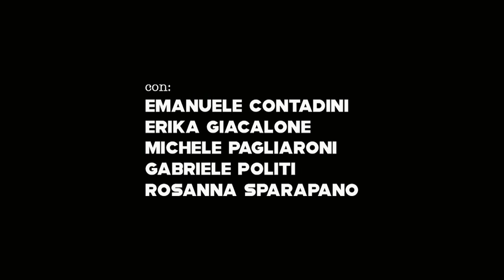OTELLO - Tragicommedia dell'Arte // COMPAGNIE ROMANTICA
OTELLO
Tragicommedia dell'Arte

Da William Shakespeare
Regia Carlo Boso
Produzione Compagnie Romantica

Con Emanuele Contadini, Erika Giacalone, Michele Pagliaroni, Gabriele Politi e Rosanna Sparapano

Costumi e fondale Sonia Signoretti
Consulenza musicale Davide Barbatosta
Maschere Yohan Chemmoul e Alessandra Faienza
Disegno luci Francesco Mentonelli
Scenografie Federica Angelini, Giorgia Camilloni, Elisa Coverchiata, Diego Iafrati, Arianna Mari, Teresa Marinucci, Carlotta Mezzolani, Bianca Passanti, Mirea Pizii, Lorenzo Rossi, Lucrezia Tornari e Francesca Zù
Riprese video Luca Baggiarini e Manuel Baggiarini